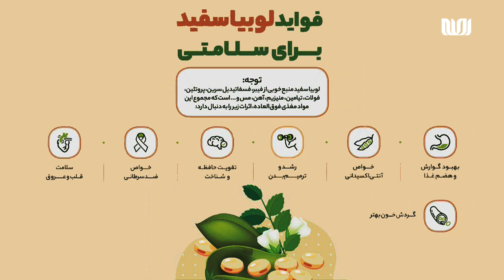فواید لوبیا سفید برای سلامتی